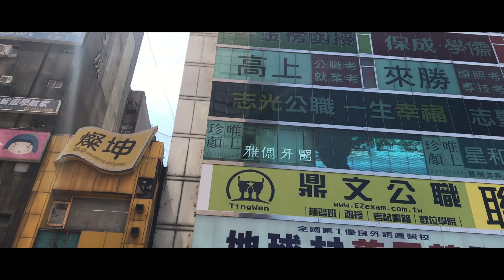Taiwan Trip (shoot with iPhone 7)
This is my first video of this channel. Last summer, I visited Taiwan with my friends and made this after the trip. I was thinking about whether to upload this on Youtube or not. But, now is the time to upload it, I guess.
I know we really tired of this lock down nowadays cuz of rona )):

I hope this video will make you guys happy 😊
Let's watch this and pls enjoy!!

Dose anyone noticed weird thing at the end? lol

台灣加油!! 日台友好!

去年の夏休みに友人たちと台湾に行ってきました！趣味の一環ですがこれからも動画を作れたらなと思います。

最後におかしな点があるので気づいたらコメントしてくださいな

-GERA I USE in This Video-
iPhone 7
Hohem iSteady Mobile +
GoPro Hero7 ( just a few clips)

 Gianni Blu - All I Wanna Do